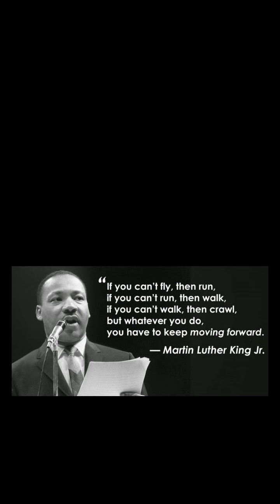Black and Blue - Vocal/Sax Cover (Ricky Roshell)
I recorded this back in June of 2020 in response to the many violent situations black americans were facing at the time. With it being Black History Month, I decided to bring it back! This time on Youtube!

Black and Blue (1929) was composed by Fats Waller; lyrics by Harry Brooks and Andy Razaf.

Lyrics:
Cold empty bed. Springs hard as lead.
Feels like old Ned wished I was dead.
What did I do to be so black and blue?

Even the mouse ran from my house.
They laugh at you. Scorn you too.

I'm white inside, but that don't help my case.
Cause I can't hide what is in my face.
How will it end? Ain't got a friend.
My only sin is in my skin.